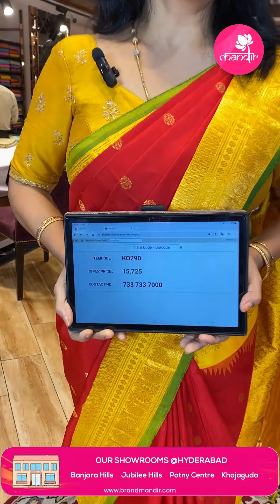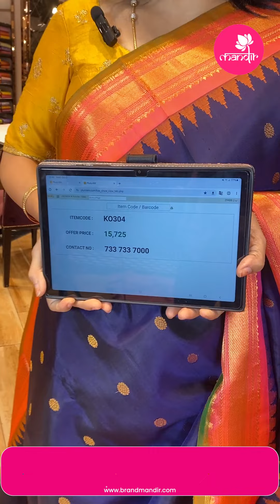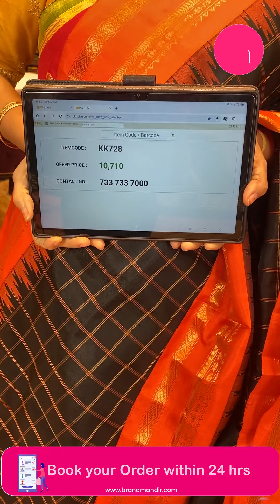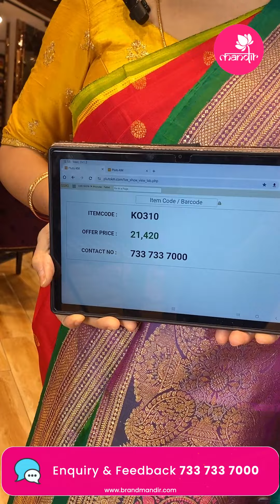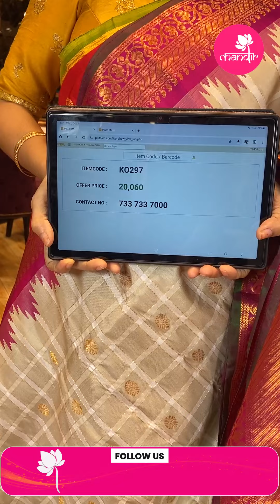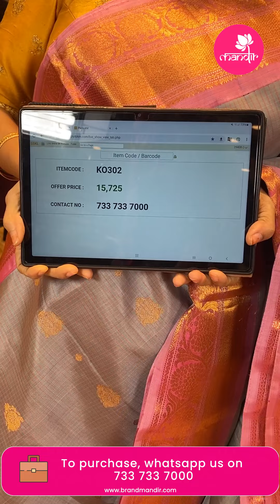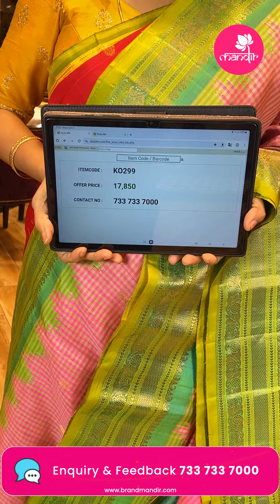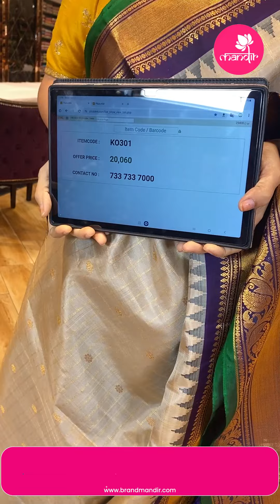Gadwal Sarees | Brand Mandir Sarees LIVE